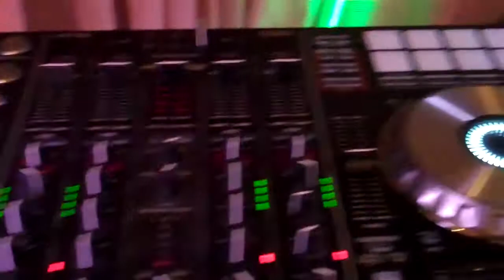Pechanga Holiday Party at Journeys End.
This is a holiday set-up I used for a holiday party at Journeys End at the Pechanga Casino and Resort.  Great room for parties or weddings with a huge outdoor deck for cocktail hour!  I have done a total of 7 parties here, and being that I live 6 miles away, love working here!